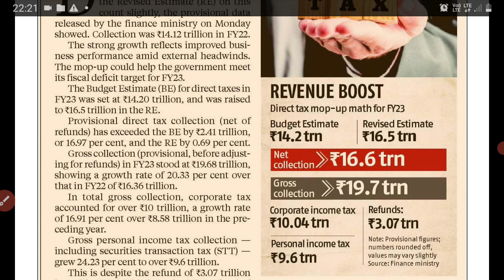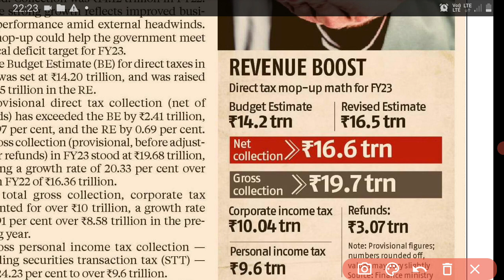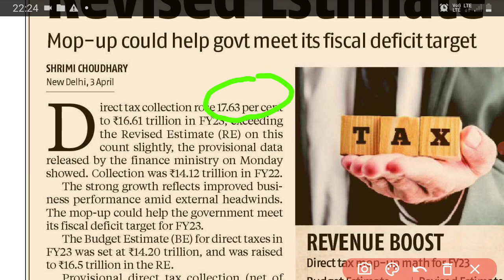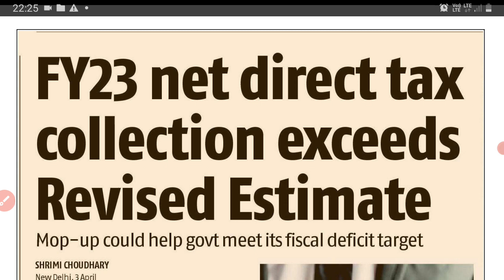Revised Calculation of diract Tax FY - 2023-24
Tax , budget calculation of income tax, best tax revised ,stock market,  nse, bse, business,